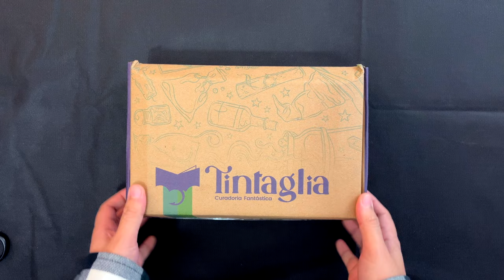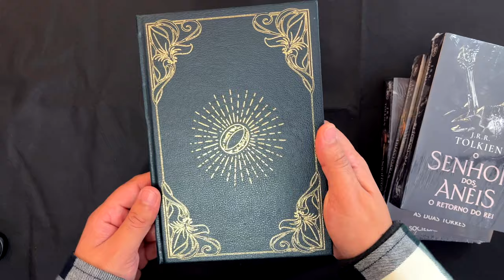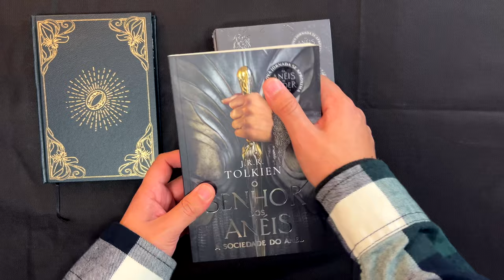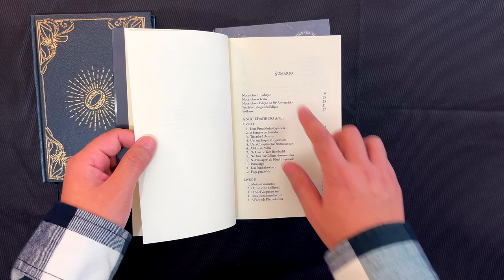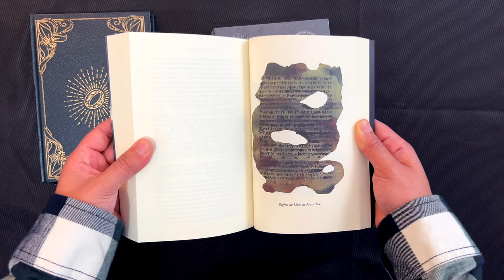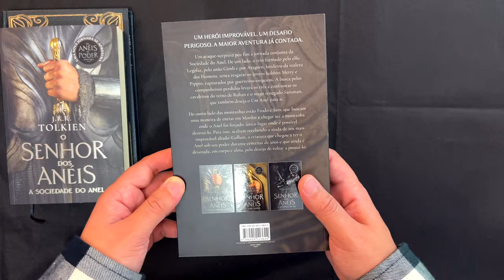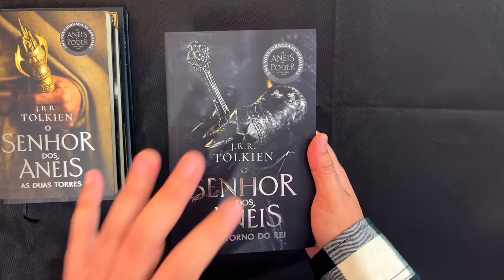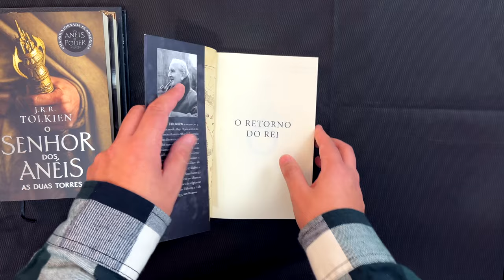UNBOXING TINTAGLIA// "O Senhor dos Anéis capas da Série"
E, no vídeo de hoje, farei mais um Unboxing surreal da edição de "O Senhor dos Anéis" com as capas da série "Os Anéis de Poder". Na verdade, é um kit fantástico do Clube de Assinatura Tintaglia, então veio caprichado e todo tematizado.

⚜️𝐀𝐌𝐈𝐆𝐎𝐒
➤ O Hobbit & O Senhor dos Anéis

Tolkien